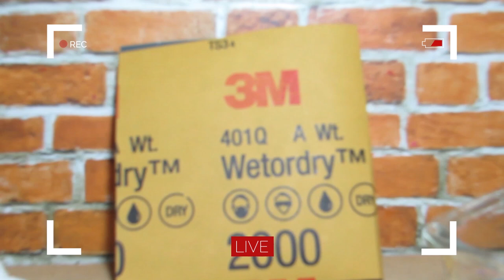Tonka Toy Restoration ✔ Flatbed Truck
This Tonka Flatbed has a pressed steel cabin, and a cast bed. The bumper is damaged beyond repair so I will cut it off and replace it with plastic card... Along with a full restore.

You Can Restore Too!
You Can Do It! Why not take up the hobby of restoration. It's inexpensive, fun and rewarding.
Below are some tool and supplies that I use to make old things new again. Enjoy, and share your projects and stories with me.
Cheers, Tom

THE TOOLS I USE/ WISH LIST (AMAZON)

DISASSEMBLY:
Shelf Healing Work Mat
Dental Picks
Paint Stripper (Enviro)

PREP:
Lyman Turbo Tumbler 600
Assorted Grit Sandpaper

PAINTING:
Paint Stripper (Enviro)
Paasche Talon TG Air Brush
Iwata Eclipse HP-CS AirBrush
Compressor w/ Regulator

Making Decals:
Water-Slide Decal Paper (inkjet)

SPRAY BOOTH:
Spray Booth

POLISHING:
Dremel 4000 Rotary Tool
Rubbing Compound
Polishing Head Wool/Felt for Dremel

DETAIL:
Paint Pens
Professional Detail Brush Set

PAINTS:
Testors Acrylic Paint Set Value Pack